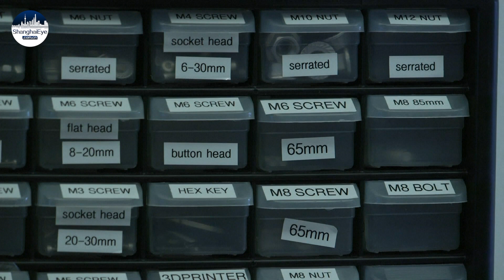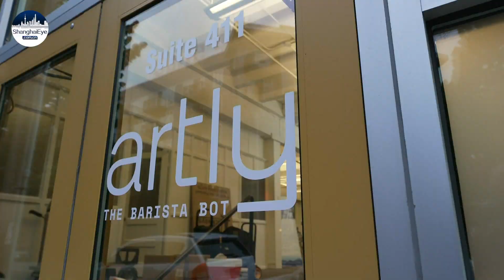An end to coffee shop lines? Robot baristas, making a cup in less than one min, spark craze in China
A Chinese company is employing robotics, artificial intelligence and algorithms to make their specialty coffee.

Since the coronavirus pandemic, their business has gotten a major boost.